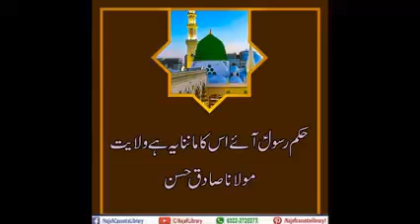huk me rasool